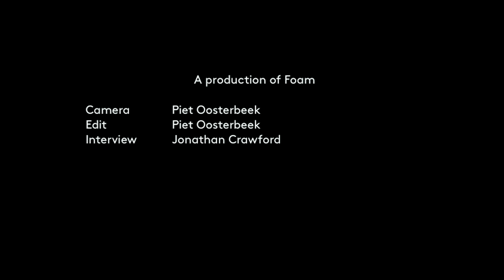The Foam Paul Huf Award 2012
Simon Baker, chairman of the jury for The Foam Paul Huf Award 2012 and Curator of Photography at Tate, explains why Alex Prager won this year's award.